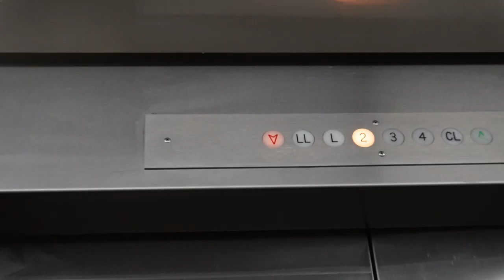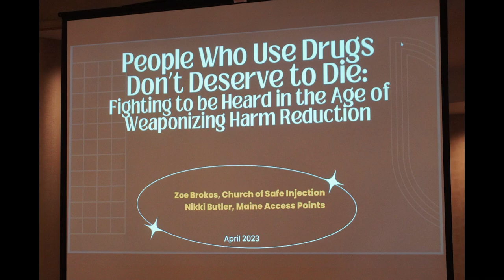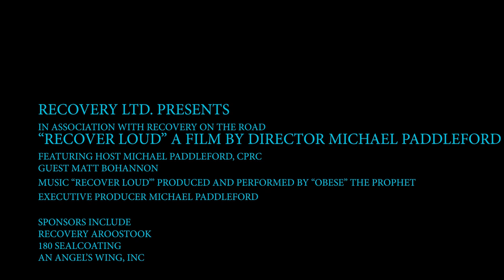Recover Loud - Season 3 Episode 6